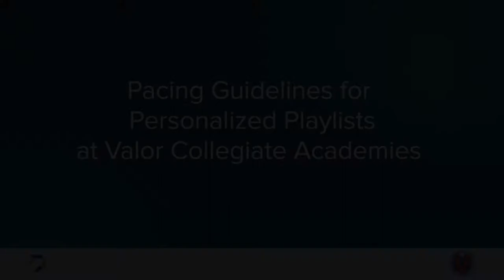Pacing Guidelines for Personalized Playlists at Valor Collegiate Academies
Teachers work with students to personalizes playlist deadlines based on student need at Valor Collegiate Academies.